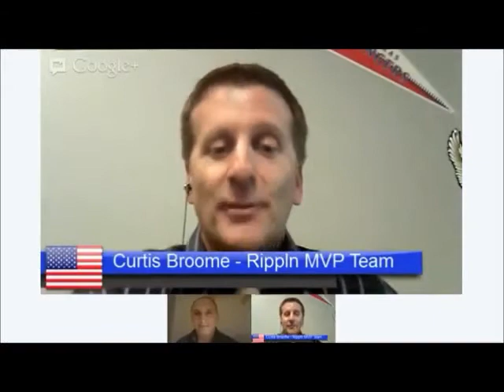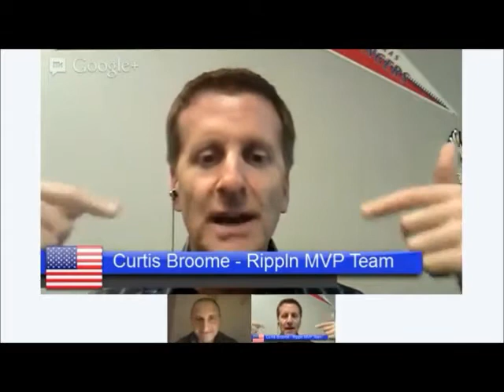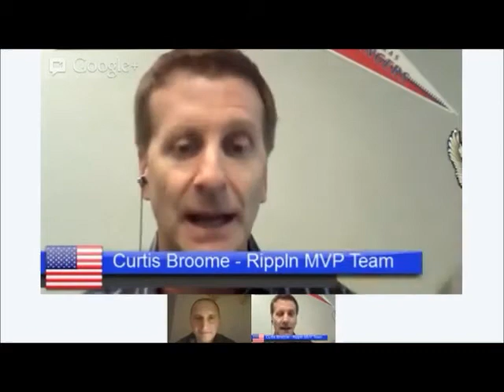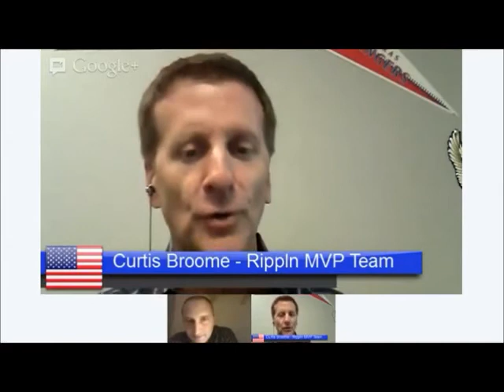BUILD IT FAST 5 MIN